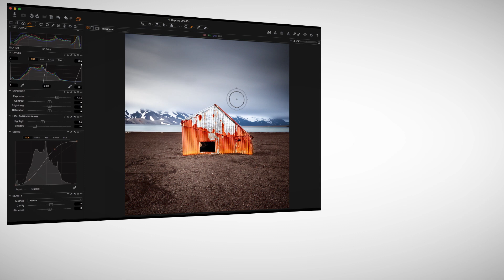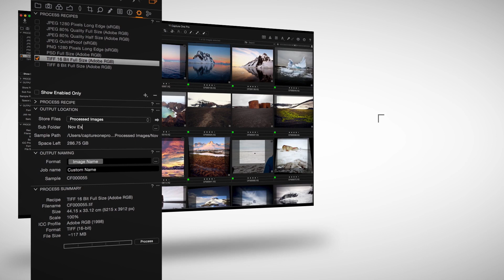Capture One Pro 9 | Introducing Capture One Pro 9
Capture One Pro 9 is now here!